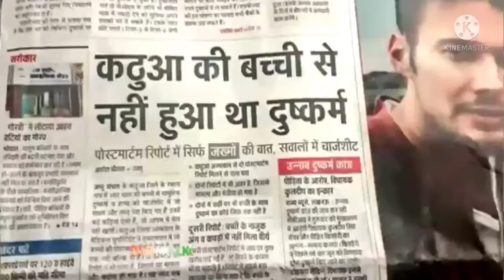बिकाऊ मीडिया बिकाऊ पत्रकार/bikau_midia​)bikau_patrkar​)uttar_pradesh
status status video
video status
whatsapp whatsapp status whatsapp status video
new status new status video
 song song status song status video

IMPORTANT NOTICE : These All Things Are Copyrighted. All Right to above Music Label & No Copyrights Infringement